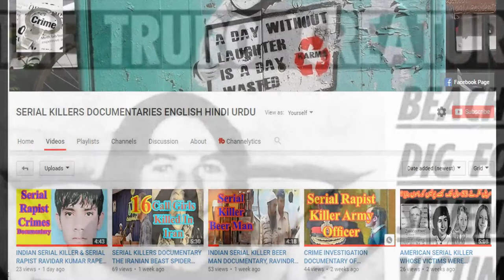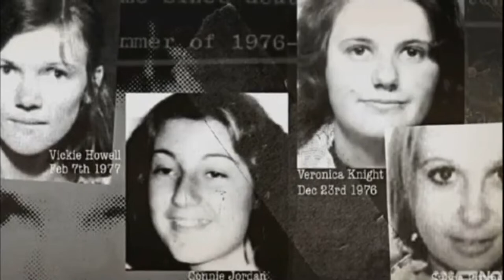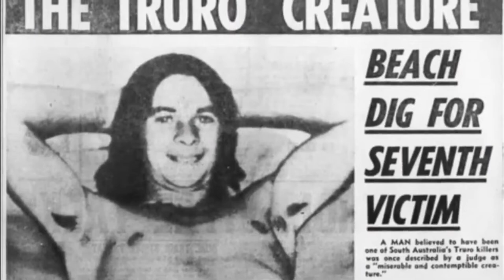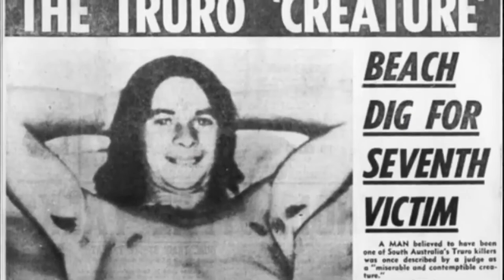CRIME INVESTIGATION OF AUSTRALIAN SERIAL KILLER & RAPIST, CHRISTOPHER WORREL & JAMES MILLER URDU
Our today's crime story  is from city of churches, Australia. The one of the hottest spots for the tourists. The city of churches, turned to be the sinister in the late seventies. It was the  discovery of two bodies young women in the bushland surrounding the South Australian town of Truro. After the discovery of two dead bodies, when the police searched the area, they found the remains of another five women, one at Wingfield, and one at Port Gawler. The examination reports of the remains revealed that, they all had been murdered over a period of two months. The  authorities were baffled. When the former girlfriend of one of the Serial rapist and killers came forward, the trail pointed to two ex prisoners in a homoerotic relationship, the ringleader of which, Chris Worrell, had recently died in a car accident. His companion, James Miller, claimed to have only acted as an enabler but was nevertheless charged with murder and given six consecutive life sentences.CRIME INVESTIGATION DOCUMENTARY OF
THUG BEHRAM FIRST INDIAN SERIAL RAPIST AND SERIAL KILLER CRIME INVESTIGATION DOCUMENTARY IN ENGLISH CRIME INVESTIGATION OF AUSTRALIAN SERIAL KILLER & RAPIST, CHRISTOPHER WORREL & JAMES MILLER URDU Serial killers documentary, serial killer documentary, serial killer documentary, serial killer interviews, serial killer movies hindi dubbed, serial killer movies in hindi, crime documentary, crime documentary murders, crime that shock Britain, crime patrol satarak  latest full episode 2021, crime investigation department cid, crime  crime investigation channel investigation documentary in hindi, crime investigation movies in hindi dubbed,